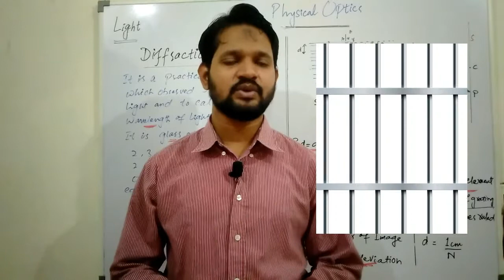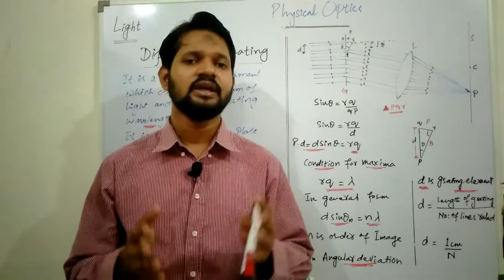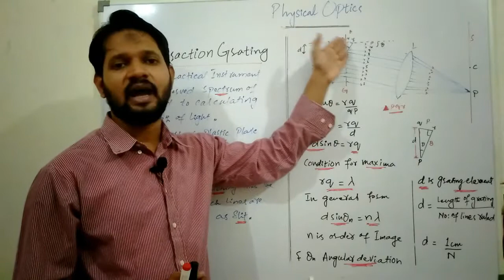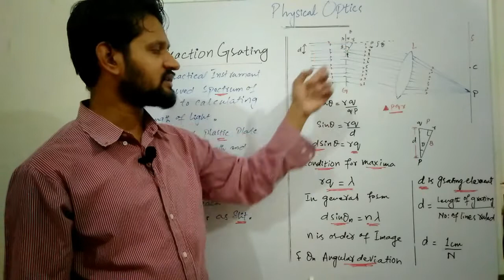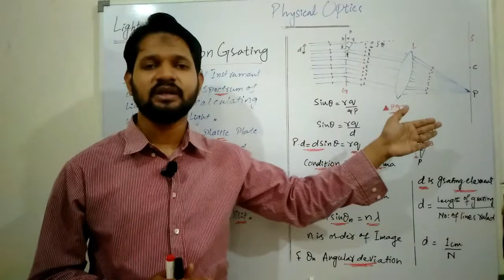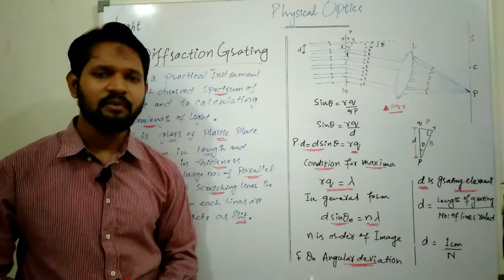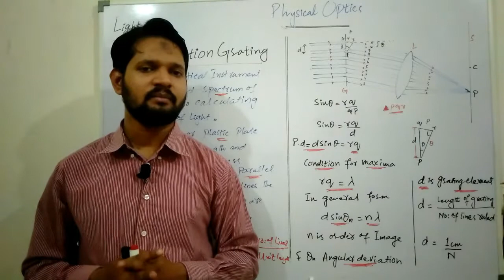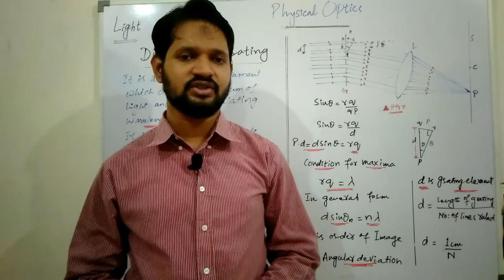Diffraction grating II Urdu II Hindi II lecture ,XI IIPhysics phy info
In optics, a diffraction grating is an optical component with a periodic structure that splits and diffracts light into several beams travelling in different directions. The emerging coloration is a form of structural coloration. When light encounters an obstacle such as an opaque screen with a small opening (or aperture), the intensity distribution behind the screen can look much different than the shape of the aperture that it passed through. Since light is an electromagnetic wave, its wavefront is altered much like a water wave encountering an obstruction. physics phy info
howtoget95%marks
marks
howtoget90%marks
Study tips
Student motivation